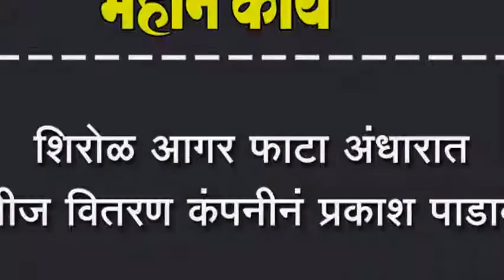शिरोळ आगर फाटा अंधारात वीज वितरण कंपनीनं प्रकाश पाडावा